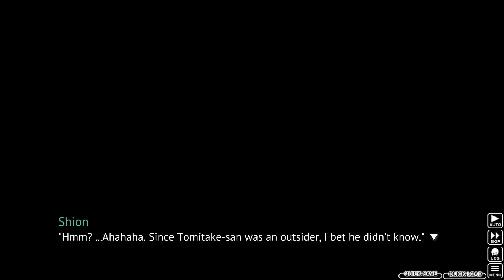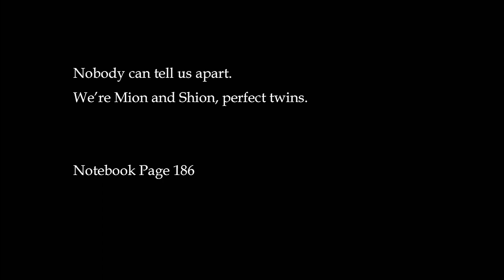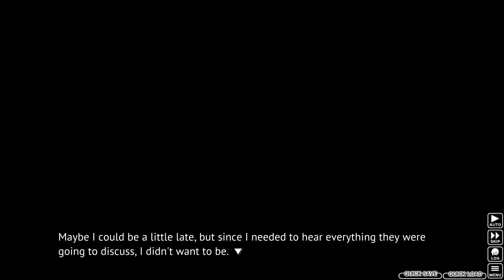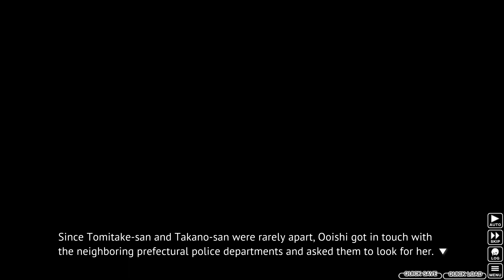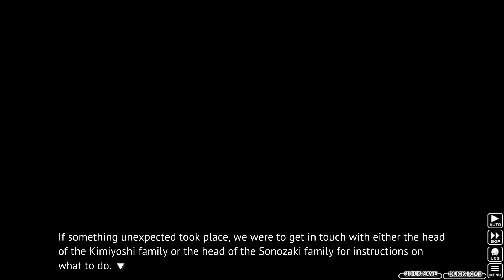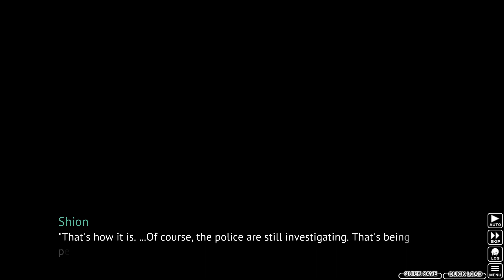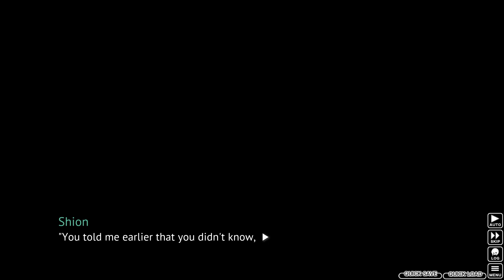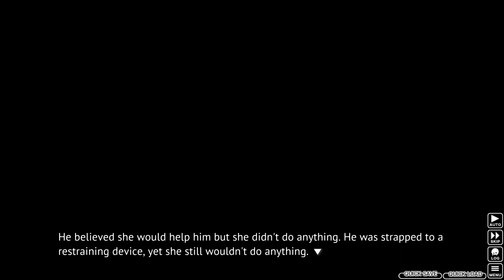SHION GETS HER ANSWERS | Higurashi When They Cry - Kai | CH 5 - Meakashi-hen | PART 9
Higurashi: When They Cry, is a visual novel later turned anime (if you prefer to watch the anime, go check it out). Starting with Chapter 1, we start with Keiichi Maebara, a teenager moved with his parents to a village within the mountains, called Hinamizawa. As he gets comfortable around his new friends, he soon comes to realize, the village has a problem, that could endanger him, or others around him.

Meakashi-hen (目明し編, Eye Opening Chapter), is the first answer arc in Higurashi no Naku Koro ni Kai, released on December 30, 2004, serving as the answer arc to Watanagashi-hen. It follows Himatsubushi-hen and precedes Tsumihoroboshi-hen. Told from Sonozaki Shion's point of view, it follows her life and her psychotic behavior caused by the loss of the person she loves, Hōjō Satoshi.

Social Media!